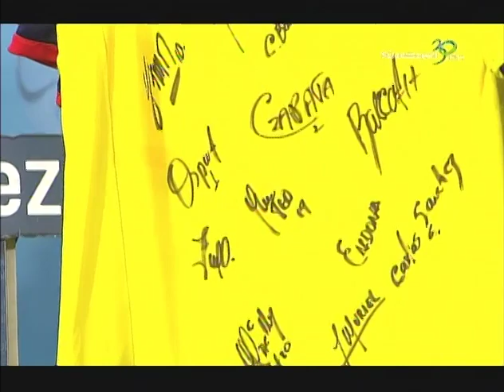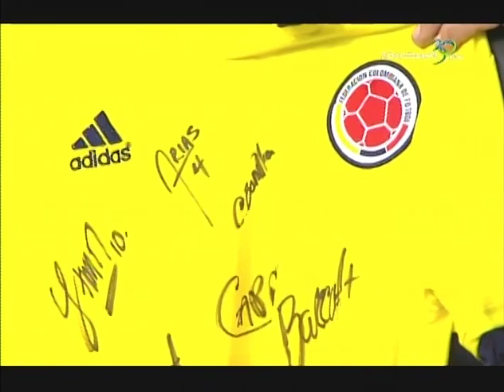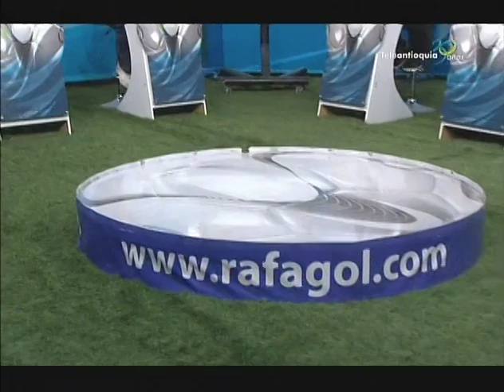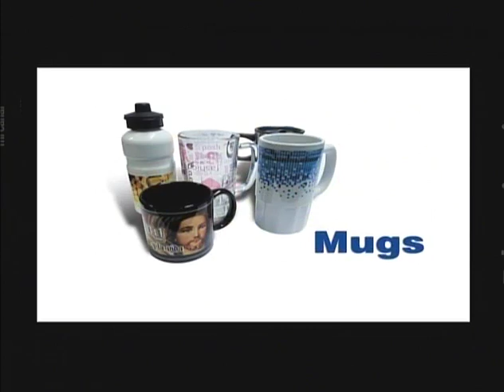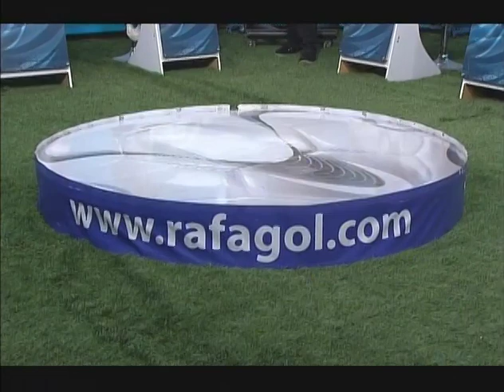SUPER DEBATE 5 DICIEMBRE DE 2015